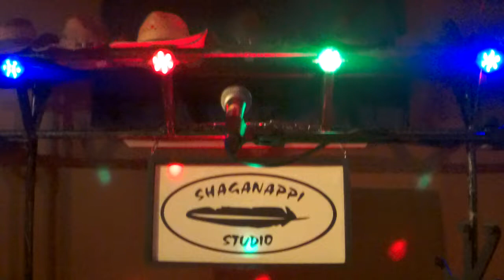A Doug Kershaw Cover Song..."Diggy Liggy Lo"...By Request!!...Enjoy!!...;)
All In Good Fun!!...Join Us On FaceBook!!...Albums Are Available!!...or Download Songs from Our Website @ senecameneenmusic.com...;)